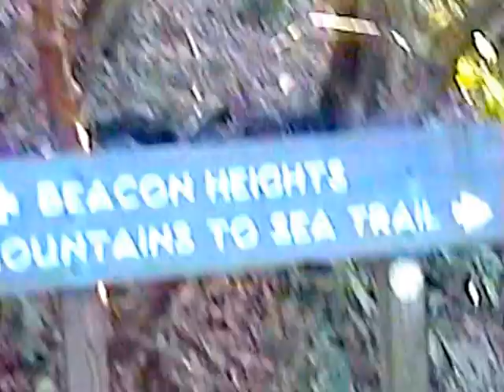North Carolina - BlueRidgeParkway - Beacon Heights - #2002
Allen, Harris, and Richard, have fun at Beacon Heights